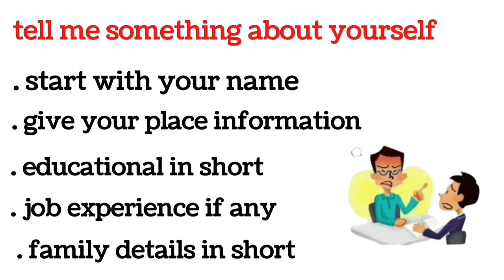Tell me something about yourself? introduce yourself sample job interview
introduce yourself sample answer
introduce yourself sample for freshers
how to introduce yourself in interview sample answer
introduce yourself
introduce yourself sample